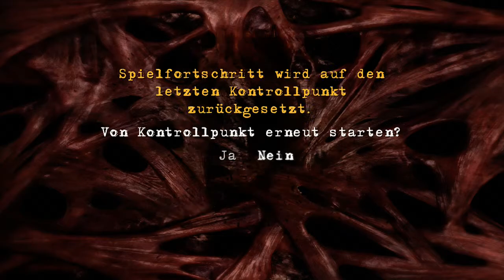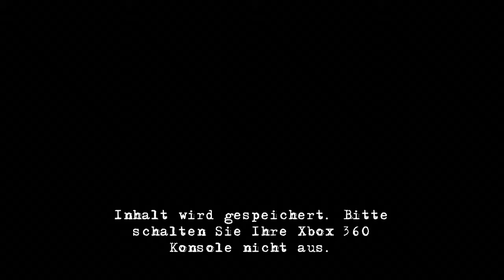Let's Play: Clive Barker's Jericho 11# - Feuriger Pfad mit Delgardo